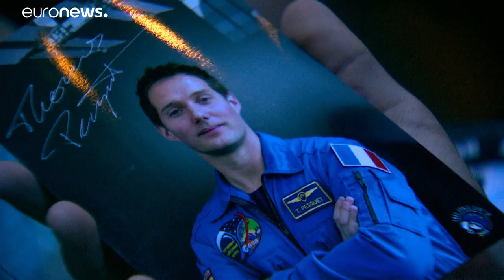Thomas Pesquet conta as suas aventuras no espaço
O astronauta francês Thomas Pesquet passou seis meses na Estação Espacial Internacional e considera que faz, também, parte da sua missão partilhar essa extraordinária experiência com os mais jovens. O astronauta deslocou-se ao Euro Space Center, na Bélgica, para uma sessão com os mais novos.…